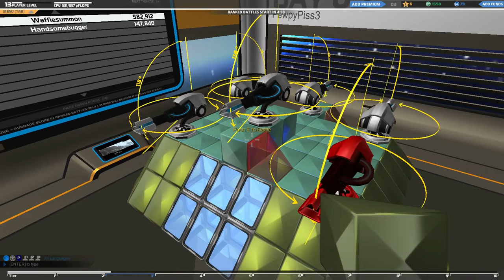Robocraft 2014 09 14 20 32 44 68 47